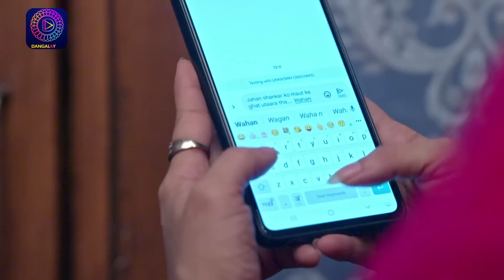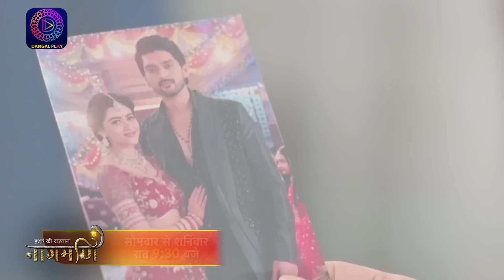पारो लगा पाएगी सच का पता ? | Ishq Ki Dastaan Naagmani| Special Clip | Dangal TV